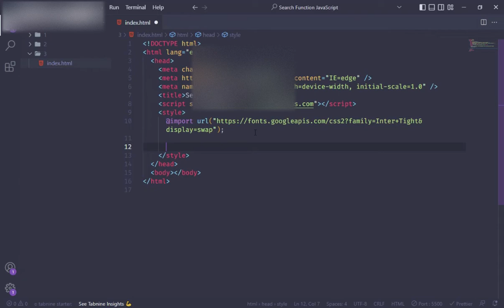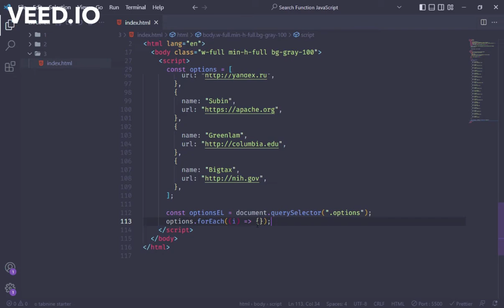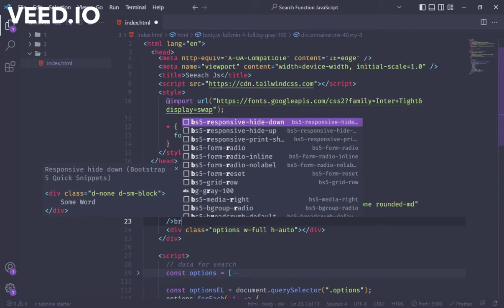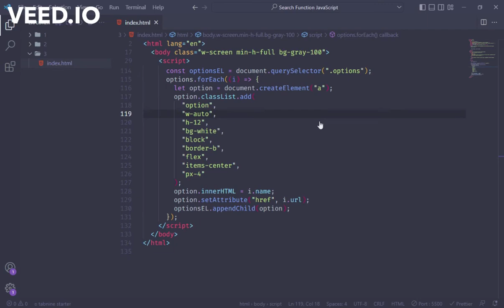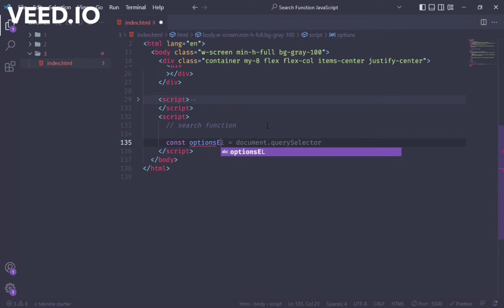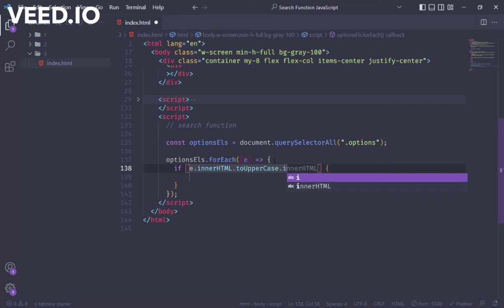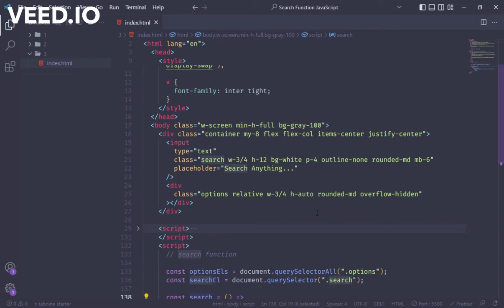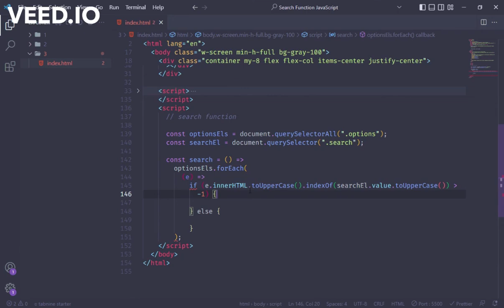Search Function With Javascript: How To Make A Search Box In Javascript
Today in this video we are going to see how to create a search function in javascript

Best PC Headset

how to create a search bar in react js,
how to create search bar in html css and javascript,
how to make a working search bar in javascript,
how to make search filter in javascript,
how to implement search functionality in javascript,
how to search data in json file using javascript,
how to add search filter in javascript,
input search javascript,
image search javascript,
html search bar javascript,
google search javascript,
search button javascript,
search with js.